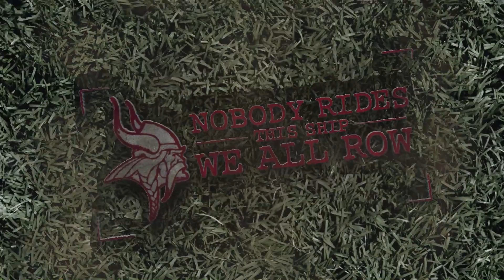VCSU vs Hastings College Highlights 2016